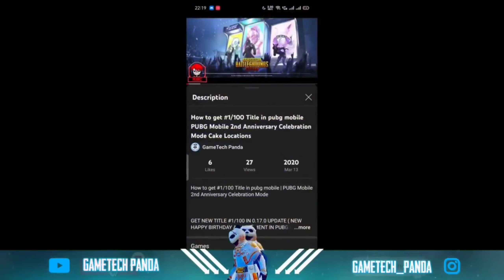how to get #1/100 title in BGMI 🔥 how to get 4rd anniversary #1/100 title 🔥 BGMI 1.9 UPDATE TITLE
how to get #1/100 title in BGMI 🔥 how to get 4rd anniversary #1/100 title in BGMI 🔥 How to Get 4th Anniversary Title in BGMI 🔥 How to Get C2S5 Box Collecter Title 🔥 New Cake title 🔥 BGMI 1.9 UPDATE TITLE 🔥 PUBG 1.9 UPDATE TITLE

I'm on Instagram as @official_sonofsarkar.

how to get #1/100 title in BGMI || how to get 4rd anniversary #1/100 title in pubg mobile

NEW OUTFITS,2021 NEW VIDEO,BGMI title #1/100,Pubg mobile new title,How to collect #1/100,GET NEW TITLE #1/100 IN New UPDATE,How to get #1/100 Title in pubg mobile ,BGMI 1ST Anniversary Celebration Mode,How to get #1/100,PUBG MOBILE - 4ND ANNIVERSARY CAKE + #1/100 TITLE COMING

Top 5 Cake Location in Erangle pubgmobile